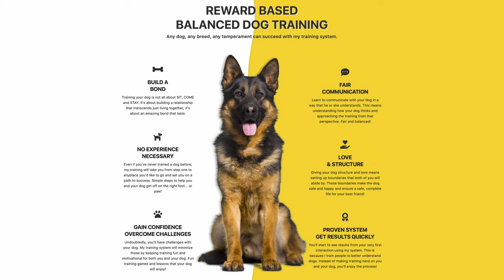Teach Your Rottweiler to Sit and Stay - Basic Obedience - lesson 2 - Dog Training Video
This is Karl the Rottweiler's second lesson.  We already taught him the basics of engaging to his person, Jerome, so here we will work on some obedience basics, namely SIT and STAY.  There are some very important things to look out for to keep your dog from getting confused.  We want to make training fun and reward the dog for his successes.  We also want to help him learn by limiting mistakes and growing from them.  That's why you'll see I praise for attempts, but REWARD for success.  This is huge!  There's so much to learn and Karl and Jerome are doing great.  Be sure to check out the full version of these lessons in my member only section at:

ON my site you'll see this and countless more videos.  One I think you'll love is the continuing training of Karl where we work on his AKC Canine Good Citizen!

Also, remember I have an online course for dog trainers.  It's very informative and takes place in a shelter using real shelter dogs... and that makes the training even more educational.  Remember if you ca train a shelter dog, you can train any dog!  Here's a link to the online course: